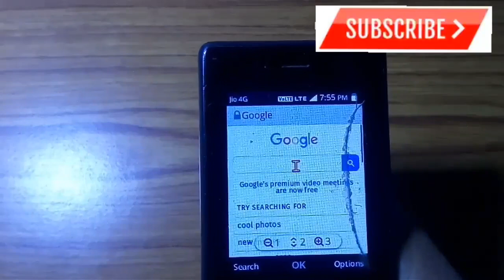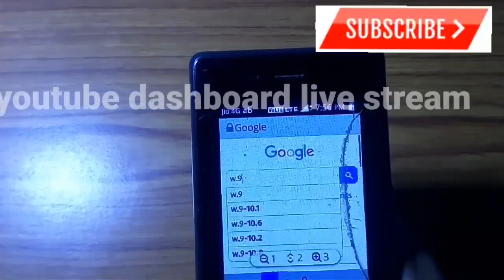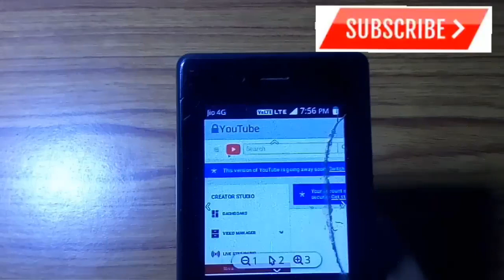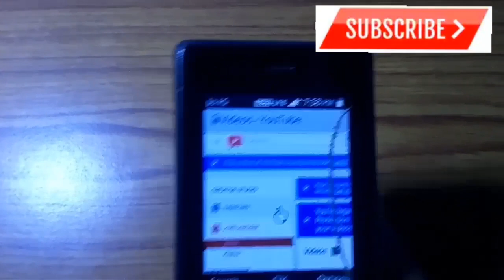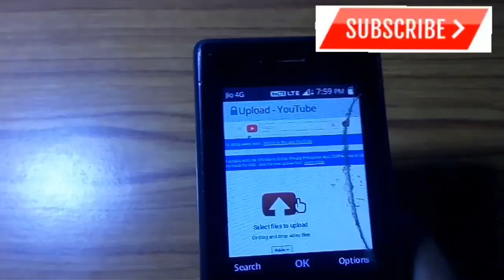HOW TO UPLOAD VIDEO IN YOUTUBE IN JIO PHONE TAMIL DASHBOARD NOT WORKED NEW LINK IN DISCRIPTION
youtube dashboard not worked in jiophone but you follow the instructions in this video the dashboard work in jiophone,this video is help full to jiophone youtubers,subscribe 'RB TAMILAN Tech & Science.thanks you.please subscribe...